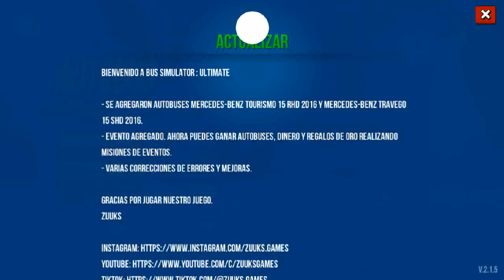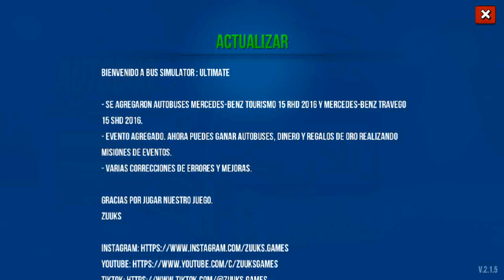Bus Simulator Ultimate- Nueva Actualización 2024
agregaron 2 buses nuevos de:
Mercedes  benz Turismo 15  RHD 2016 y Mercedes Benz  Traviego  16 SHD 2016 Y Agregaron eventos misiones del evento